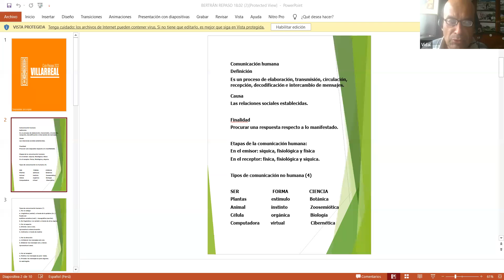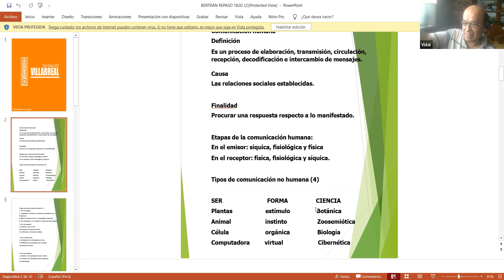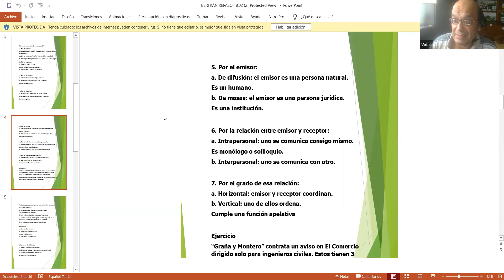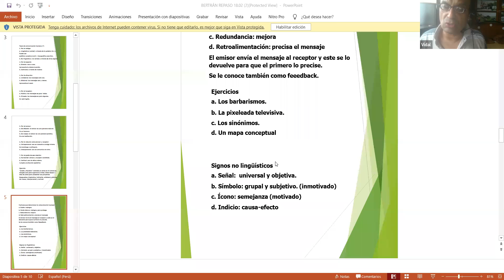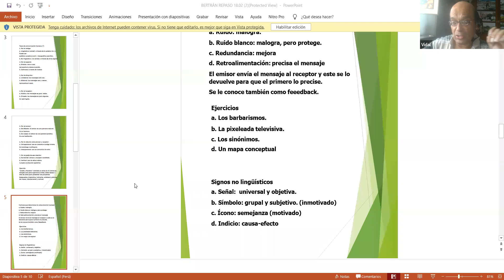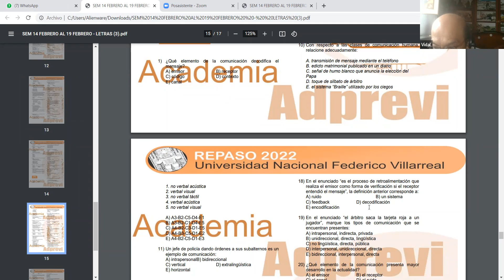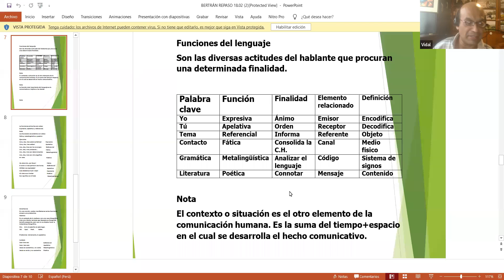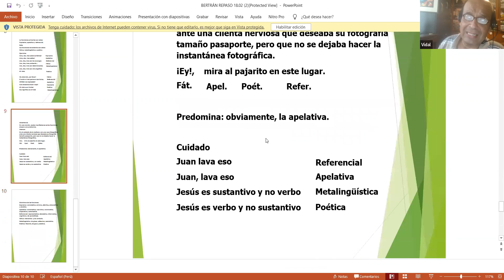REPASO INTENSIVO - LENGUAJE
Tema: La comunicaión
Prof. Miguel Vidal